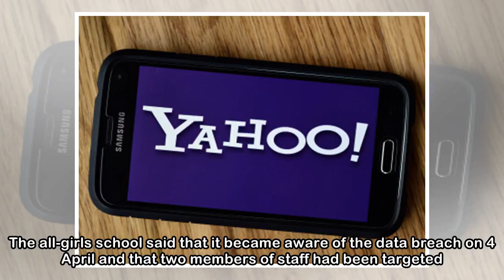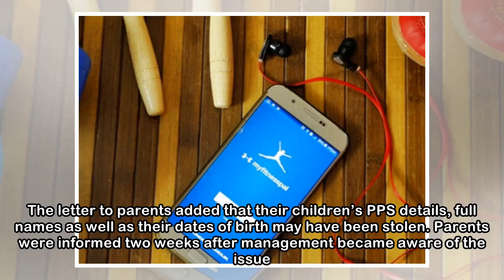Teenagers' personal details illegally accessed by hackers at Carlow school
Image: Shutterstock/photokup Image: Shutterstock/photokup DOZENS OF STUDENTS at a Carlow secondary school have had their personal details compromised after the school’s IT system was targeted by hacke...